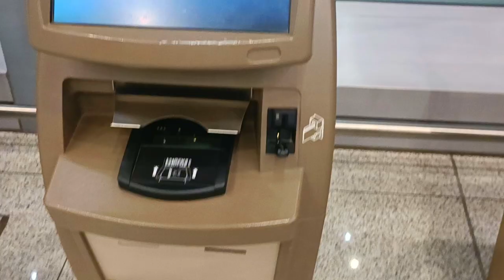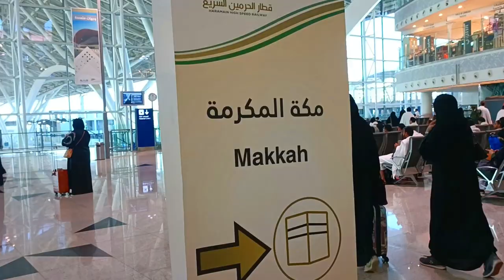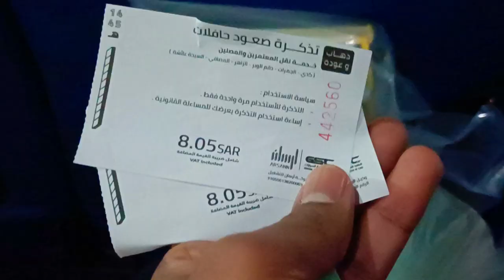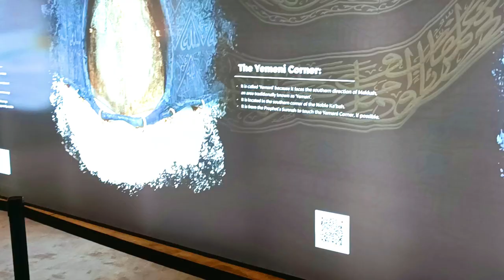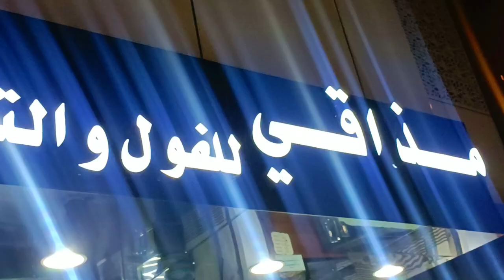Trip to Makkah by Air | 2.7 Million people in Makkah on the 27th Night | Makkah ki Trip by Air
Hum Makkah gaye by Air, Trip hui Plane se

Bahrain to Makkah trip by Air

00:00 Intro
03:19 Bahrain to Makkah by Air
05:47 Makkah by Train
08:43 Makkah Museum
11:22 Eid in Bahrain